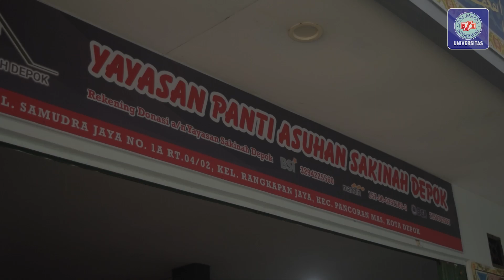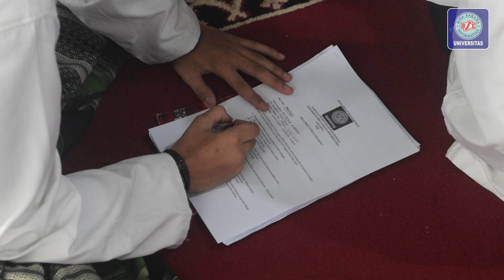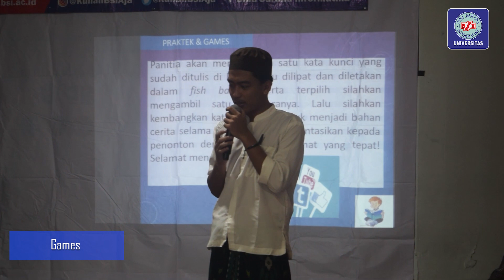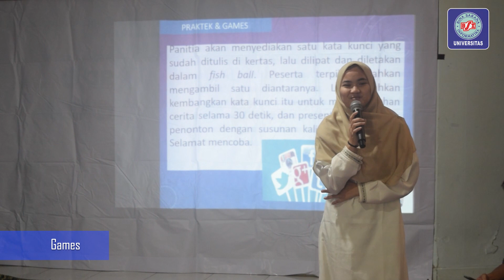PENGABDIAN MASYARAKAT UBSI MARGONDA - FAKULTAS KOMUNIKASI DAN BAHASA 2023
Kegiatan Pengabdian Masyarakat bertajuk "Pelatihan Public Speaking untuk Peserta Didik Panti Asuhan Sakinah Depok" diadakan pada Sabtu, 3 Juni 2023
Kegiatan ini diselenggarakan oleh Tim Dosen dan Mahasiswa/i Program Studi S1 Ilmu Komunikasi, Universitas Bina Sarana Informatika, cabang Margonda Depok, yang terdiri dari:

1. Drs. Priatna, MM, M.Si selaku Ketua Pelaksana Pengabdian Masyarakat.
2. Robbikal Muntaha Meliala, S.Sos, M.I.Kom selaku Pemateri pada Pengabdian Masyarakat.
3. Romi Syahril, S.Sos, MM,  M.I.Kom  selaku Tim Tutor.
4. Azhar Hutomo, S.Sos, M.Si  selaku Tim Tutor
5. Ardianto Prabowo selaku Mahasiswa - Penanggung Jawab Dokumentasi foto
6. Kholid Abdul Aziz selaku Mahasiswa - Penanggung Jawab Dokumentasi video
7. Jalu Arya Bintang selaku Mahasiswa - Penanggung Jawab Poster & Sertifikat

Semoga bermanfaat dan berkah bagi kita semua.

Salam sehat dan Sejahtera,

Tim Pengabdian Masyarakat Universitas Bina Sarana Informatika.